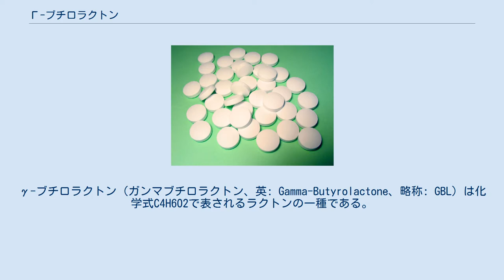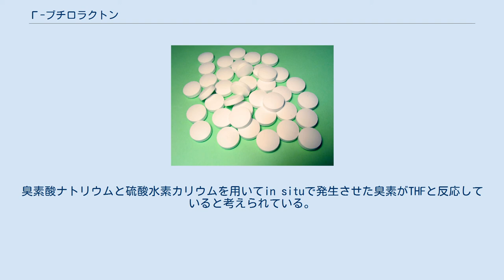Γ-ブチロラクトン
γ-ブチロラクトン（ガンマブチロラクトン、英: Gamma-Butyrolactone、略称: GBL）は化学式C4H6O2で表されるラクトンの一種である。
水に可溶であり、独特の臭気を有している無色の液体である。
化学の分野では有機溶媒や試薬として使われる。
他にも臭気物質や染み抜き剤、接着剤や塗料のはがし剤としても用いられる。
 GBLは混じり物なしの純粋なワインから見つかることがある。
これはGBLがワイン中で自然に生成してくるということを示しており、GBLのような化合物が入っているワインがある可能性もある。
検出されているのは約5 μg/mLであり、一般的な液液抽出とGC-MSによる解析で容易に検出できる。
 GBLはγ-ヒドロキシ酪酸(GHB)を原料にして合成される。
また収率は80%以下であるが、テトラヒドロフランの酸化により生成することも明らかとなっている。
臭素酸ナトリウムと硫酸水素カリウムを用いてin situで発生させた臭素がTHFと反応していると考えられている。
 GBLはラクトンであるため、他のエステルと同様の加水分解を受ける。
またリンと臭素を用いα位を臭素化した化合物は、クロトノラクトン合成の前駆体となる。